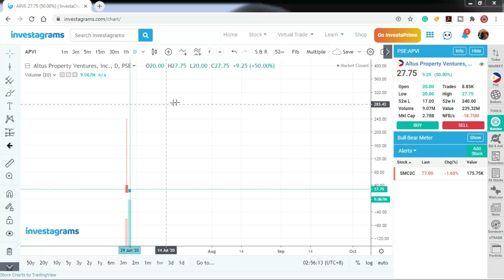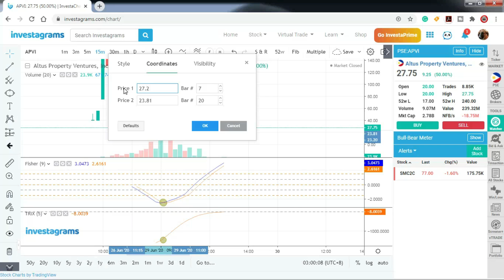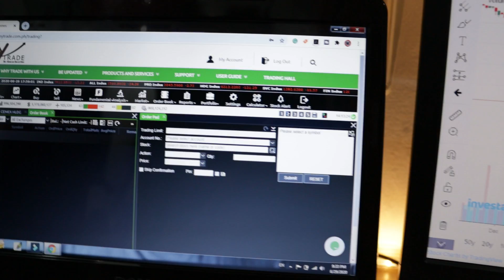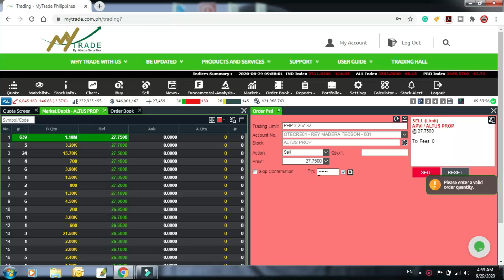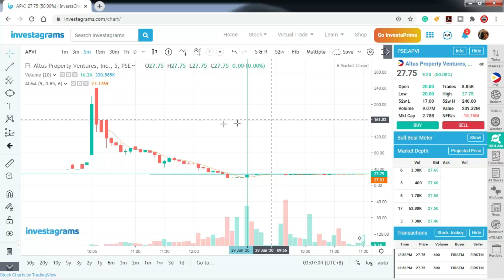How I traded APVI Using TL's Fishball Strategy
In this video, I shared how I traded APVI using Trader's Lounge Fishball Strategy to catch a bounce.